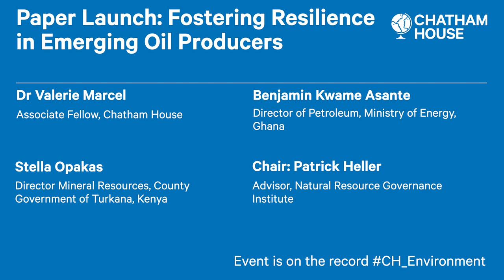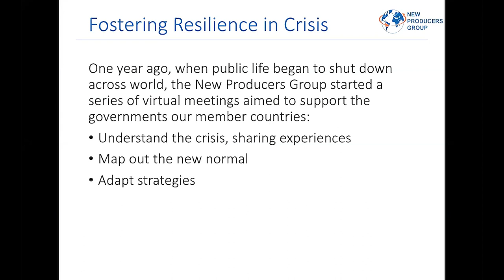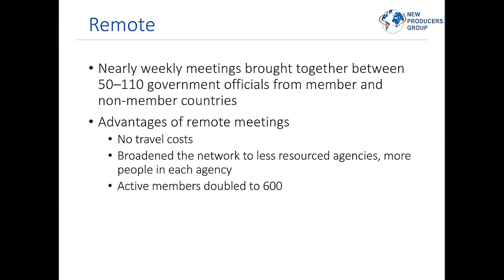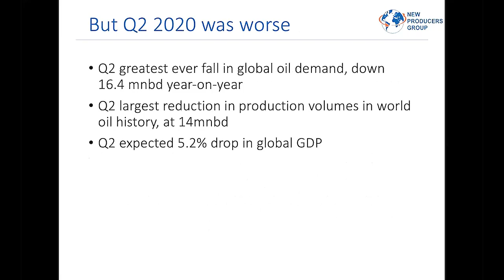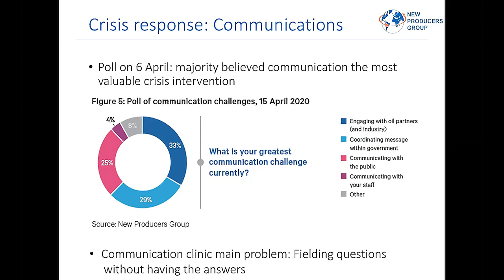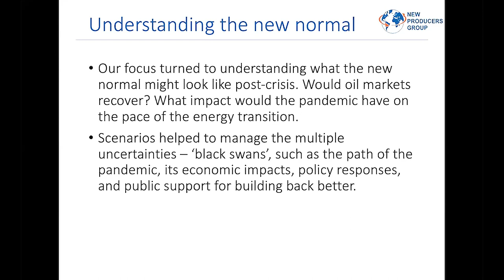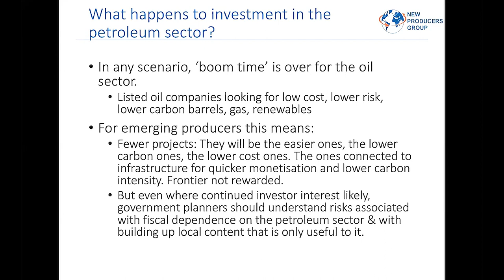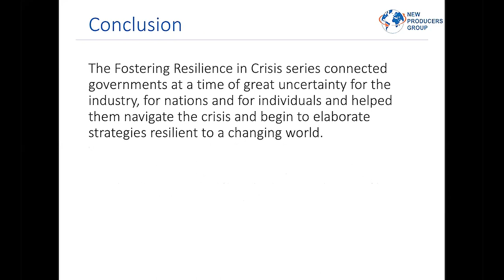Fostering Resilience in Emerging Oil Producers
Exploring how COVID-19 changed the prospects of the 30 member countries of the New Producers Group, and reflecting on how they can adapt to the ‘new normal’.

One year ago, as the COVID-19 pandemic closed public life in cities from Kampala to Paramaribo, the New Producers Group started a series of online discussions to review the impact of the crisis on the oil sector. The meetings examined the impacts felt in the countries just starting off in the oil and gas sector and those expected to in the future, as the world transitions to a decarbonized economy.

In this event, Valerie Marcel shares the conclusions of the paper Fostering Resilience in Emerging Oil Producers. The paper captures these discussions, detailing how COVID-19 changed the prospects of the 30 member countries of the New Producers Group, and reflects on how they can adapt to the ‘new normal’.

Guest speakers from emerging producer countries share current policy implications, as governments contemplate next steps, as well as questions arising from local communities.

Participants
Dr Valerie Marcel, Associate Fellow, Chatham House
Benjamin Kwame Asante, Director of Petroleum, Ministry of Energy, Ghana
Stella Opakas, Director Mineral Resources, County Government of Turkana, Kenya

Moderator:
Patrick Heller, Advisor, Natural Resource Governance Institute